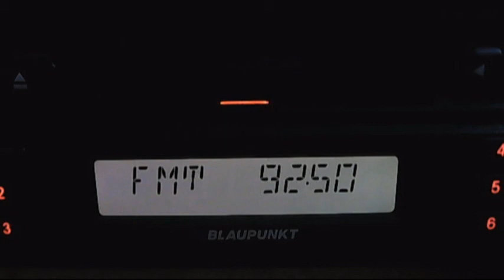fm dx rado beograd 1 tupiznica low tropo 17:37